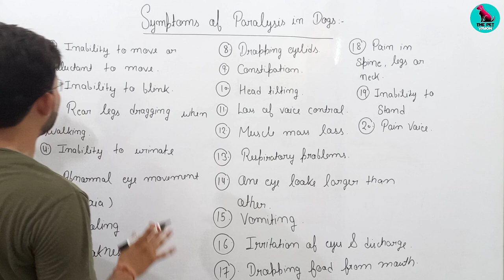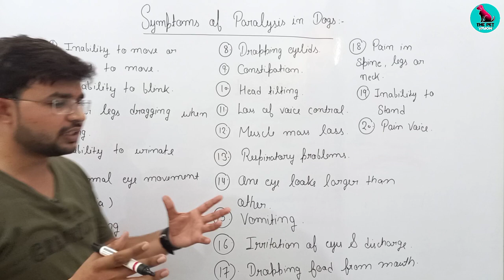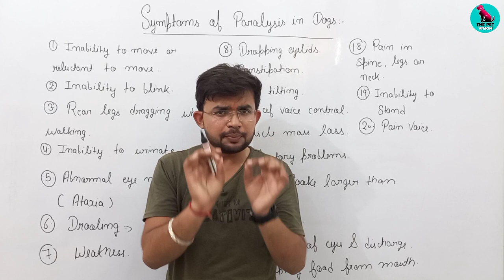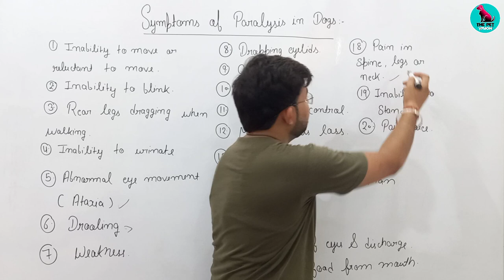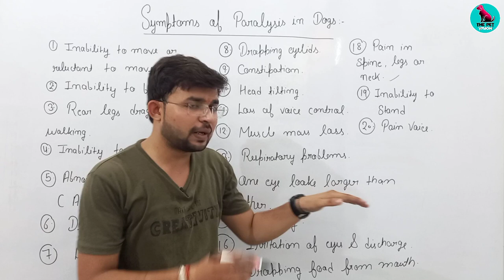paralysis in dogs | symptoms of paralysis | डॉग मे लकवा आने के लक्षण | Explanation By The Pet Vision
1. Instagram THE PET VISION-I'm on Instagram as @the_pet_vision. Install the app to follow my photos and videos.

3. THE PET VISION IS A PLATFORM FOR SOLVING YOUR PET PROBLEMS ( DISEASE, CARE, TREATMENT )

SAHIL MALIK
           ( Veterinarian )
Info.

1. I'm on Instagram as @sahil_s.m_. Install the app to follow my photos and videos.

4.Hey, I'm using Telegram to chat. Join me!

5.Add me on Snapchat! Username: sahil_m2452